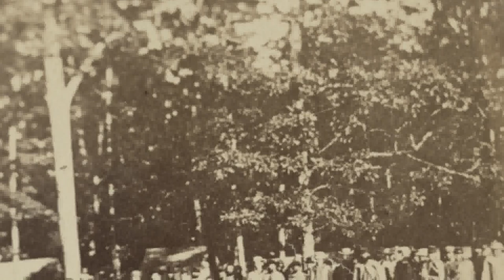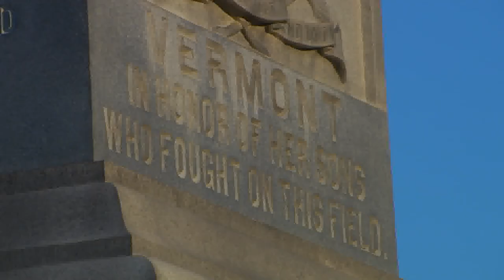8/10/18 Vermont's Civil War History in Gettysburg on 'Across The Fence'